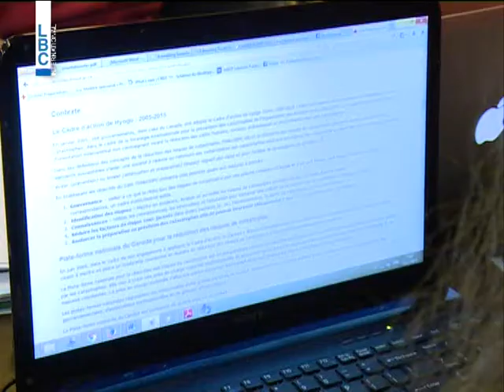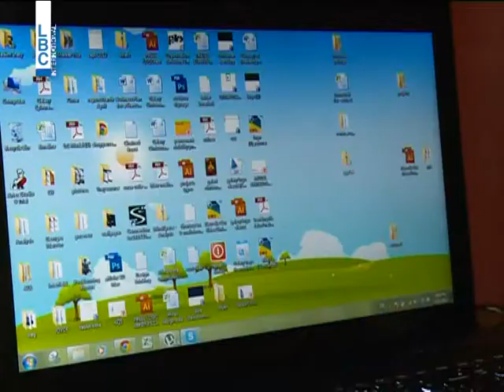LBCI News-الإنترنت يُربِك وزارة الاتصالات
اعلن وزير الاتصالات في حكومة تصريف الاعمال نقولا صحناوي ان الانترنت لن ينقطع غدا في لبنان بعدما تم دفع مستحقات الكابل الدولي